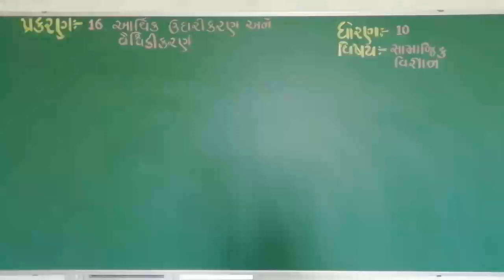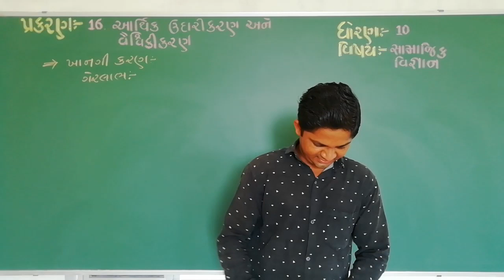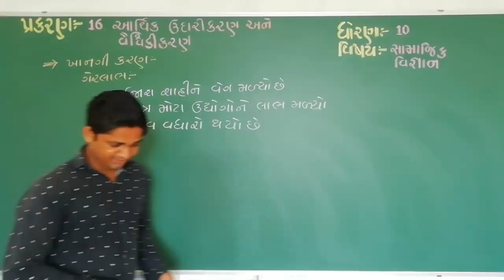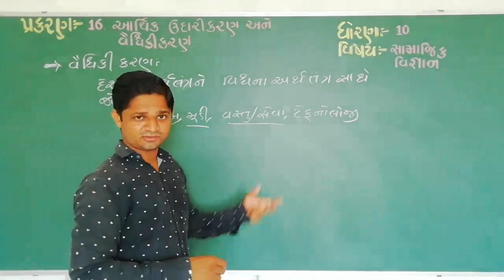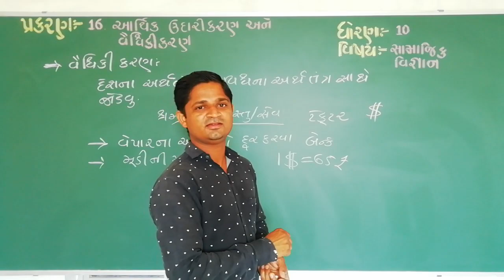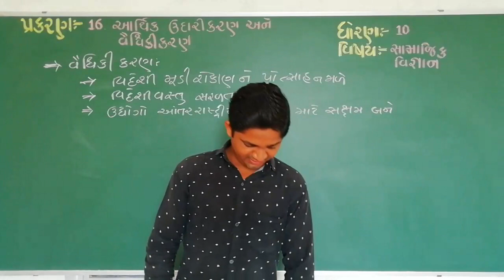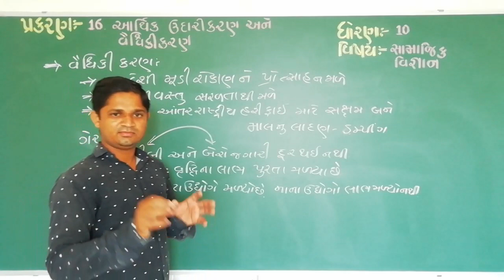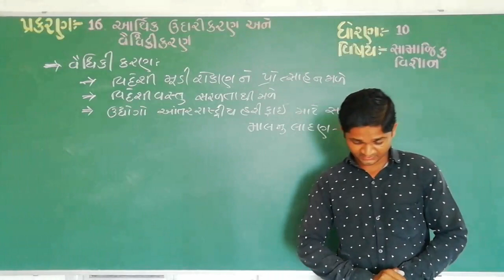Std 10 || social science || ch 16 || આર્થિક ઉદારીકરણ અને વૈશ્વિકીકરણ ||ભાગ 3